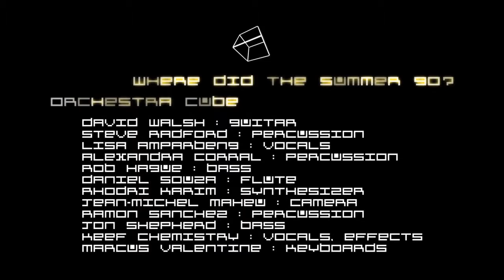Orchestra Cube - Where Did The Summer Go?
2-minute clip of Orchestra Cube playing 'Where did the summer go?', recorded at the Cube Microplex, Bristol, on 9 September, 2015. Thanks to Jean-Michel Maheu for putting down his guitar and videoing us.